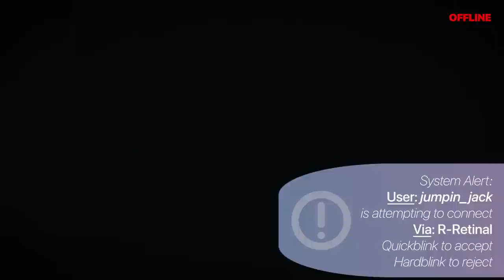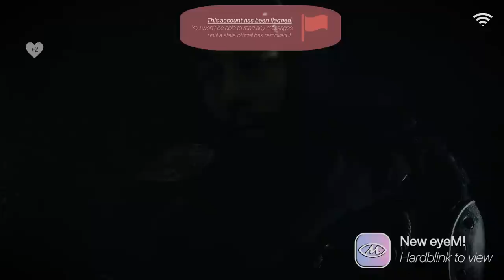ASMR Fixing Your Eye & Hiding From the Enemy | Pre-Apocalypse Police Roleplay (Part 1)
I haven’t been very well, so apologies if this one’s a little slapdash. I also swear a lot in it, so watch out. But, I thought it’d be ‘fun’ to do a preapocalyptic ASMR roleplay, like -just- before the world collapses for some reason. It’s a two-parter, where you personally witness the panic before the storm, and brace yourself before the proverbial hits the fan.

In this one, you’re on guard duty with a colleague in the State Security Civil Militia. It’s a boring shift, but then something goes wrong with your Ocular Social device, so your mate helps you to fix it. But then some rather nasty people arrive… and maybe they’re looking for you? So, it’s a riff on a ‘fixing you roleplay’, with some follow the light, but also with the looming, ever-present threat of civil disorder. Anyway, enjoy!

🎬 - Get early access and BTS news by supporting me
🎵 - Like the original music in my videos? Listen here! chibeats.bandcamp.com

ASMR (autonomous sensory meridian response) is synaesthesia of the soul. It’s a relaxing feeling, it’s a tingling down the spine, or it’s simply a sleep aid. Whether it’s being ‘held’ by someone you have confidence in, or ‘looked after’ by someone with authority, or just feeling ‘safe’ with someone you trust, it uses audio-visual triggers to enable you to let go of your worries and stresses – even just for a bit.

📽 What is FPC? 🎞

FPC (first person cinema) takes all the relaxing elements of ASMR but has much more of a focus on immersion and the suspension of disbelief. It’s kinda like being the main character in your own short movie, with popular figures you know and love, or entirely created worlds – just for you. There won’t be any visible mics or traditional triggers in these videos, and they will seem more unintentional than the usual ASMR videos – but they are unique and relaxing experiences designed to transport you to different places, worlds, and times.